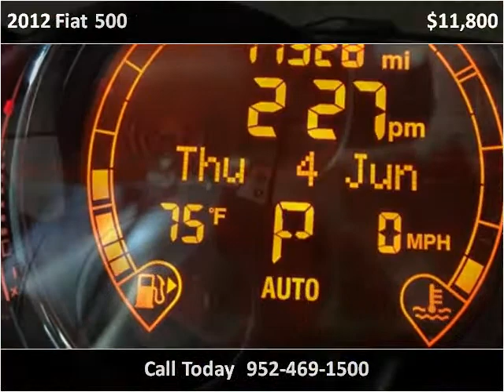2012 Fiat 500 Used Cars Lakeville MN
This 2012 Fiat 500 is available from Poquet Auto Lakeville.